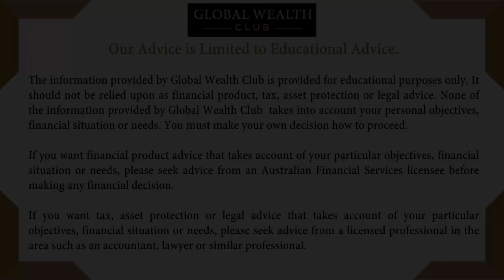Businesses That Will Survive the Recession 2023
It’s well known that most businesses go bust and fail when a recession hits. Simply because they can’t keep up with inflation and their expenses. However, recessions also create more opportunity and solutions.

In this video, Stephen Petith shares his insight into the type of businesses that will survive the upcoming recession and be invisible to government intervention.

If you want financial product advice that takes account of your particular objectives, financial situation or needs, please seek advice from a Financial Services licensee before making any financial decision.

Did you enjoy the video and want to learn more about how to escape the financial matrix of oppression, tyranny and hell that governments and the elite have kept you enslaved in?

There are a few things you need to do from here to get started.

1. Join the Global Wealth Club community

Become a free member of the Global Wealth Club community to gain access to exclusive step-by-step education on our top hacks to escape the financial matrix, create more income to meet the ever-rising cost of living and protect your hard-earned assets from the government and great reset.

Being a free member also keeps you updated with our exclusive upcoming events, high-level tips and tricks to beat the system and news across the economy to ultimately secure your future and be prepared for the coming crash.

3. Enquire for a Solution

If you’ve been following us for a while and now you’re wanting to protect your assets from recession, set up a foundation, stop paying unwanted taxes to the government or looking for another financial solution, you can also book a free 30-Minute Wealth Protection & Growth Assessment with our team to see if we can help you (with no obligations).

4. Spread the Word

If you enjoy what we teach and have friends or family who would benefit, get the word out and let them know about this video!